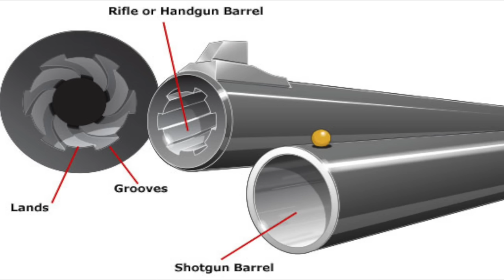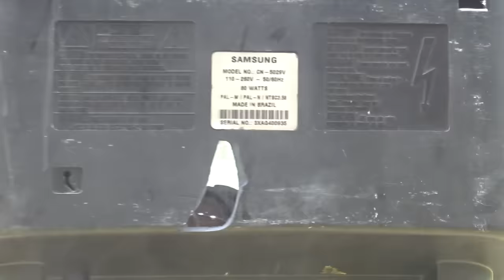Teste: Uma TV Antiga Segura um Tiro de 12 ??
Obrigado World of Warships por patrocinar esse vídeo! e utilize o código BATTLESTATIONS2020 para ganhar vários brindes
● 250 Dobrões
● 3 dias de premium
● Barco USS Charleston
● +1 slot no porto